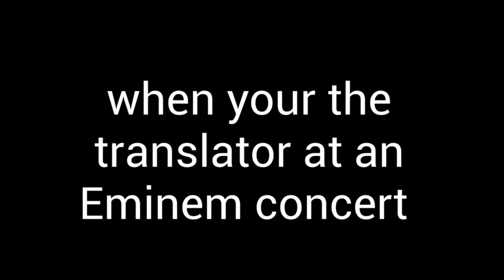when your the translator at an Eminem concert